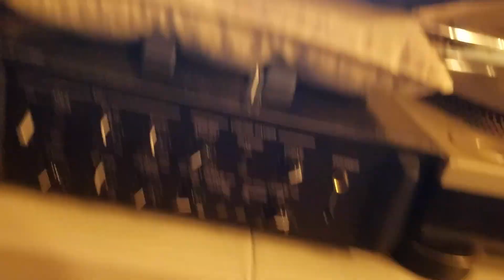Rubik's cube pb/Personal best😍🕛